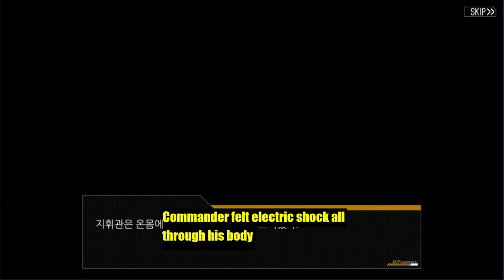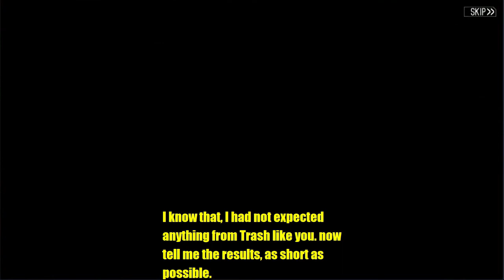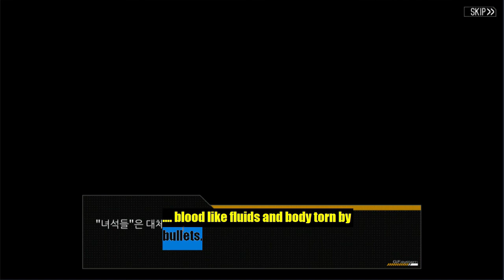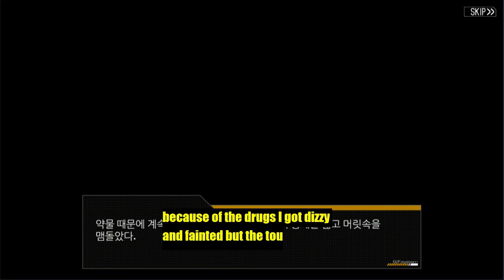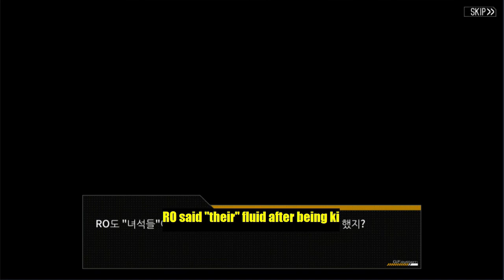[Girls' Frontline] Chapter 3: Operation Continuum Turbulence Part 25 [Ch 3 END] 소녀전선 난류연속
Finally end of chapter 3 story. Now theres EX map story and extra chapter(adventures of M4?) thank you for sticking with my translation. :) I want to add in UMP mod story as a spinoff of CT because it happened between end of CH2 and End of CH3.
I am going to need a new intro for other contents now. If anyone is good with editing help me :O